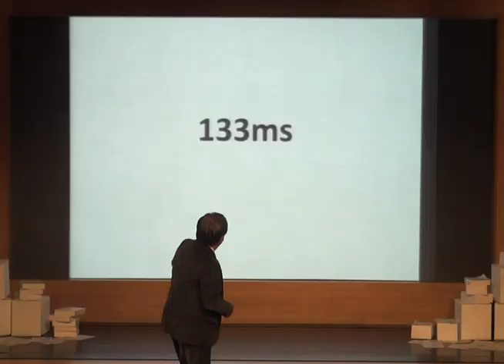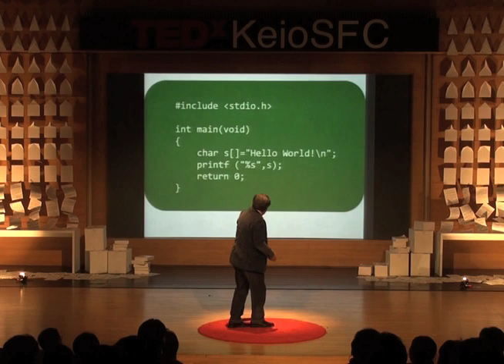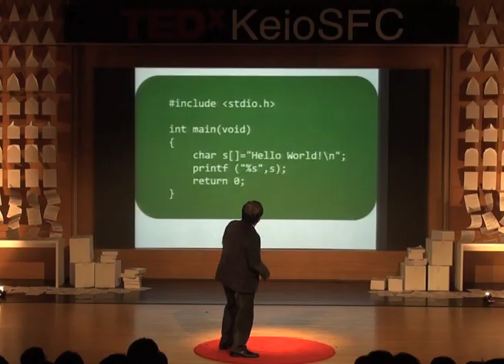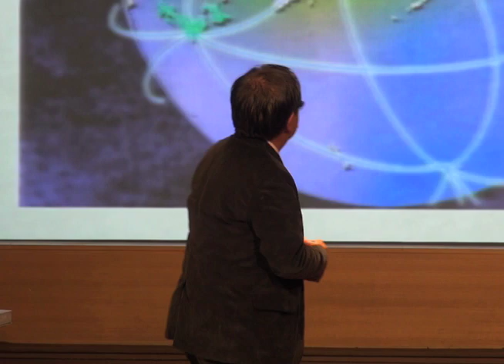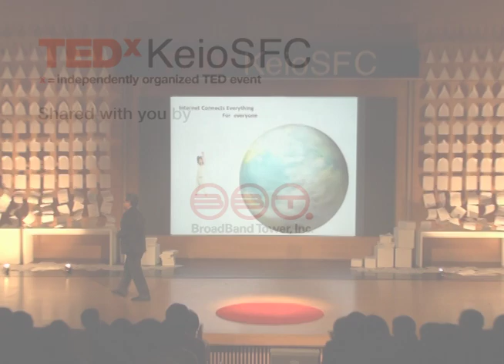The Science of Creating the Internet for Everyone: Jun Murai at TEDxKeioSFC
Jun Murai 村井 純
Recognized as "the father of Japan's Internet", Jun Murai is a highly appraised pioneer of the computer networking world. Between piloting SFC as a Dean and advising national governments and policy communities on IT governance, he flies across the world upon invitations to speak at global conferences. For almost 30 years he has been an active contributor to the world of IT, driven by an incredible passion. Is the passion for computers? No, he "hates computers." In his opinion computers are "only machines, but they are arrogant." Technology should be a mere tool in people's hands, not a power that we should submit to. Constructing an IT platform for the people. This is his passion. Jun Murai believes in the incredible potential that people can achieve with the strength of technology. According to him, it will further integrate into our society, becoming an indispensable part of our lives. Is our increasingly networked society approaching the point of declaring Internet as a human right? Jun Murai invites you on a journey to the "Internet society" of tomorrow.